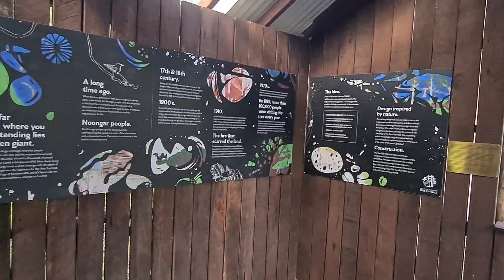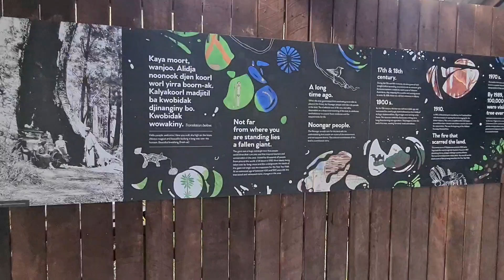BAWAL PALA ASO SA NATIONAL PARK DITO SA WESTERN AUSTRALIA KAYA IWAN KA ME SA PARKING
iwan kame sa Parking alaga namin Aso bawal ibaba kahit sa parking lang kailangan sa loob lang siya dito po sa Western Australia